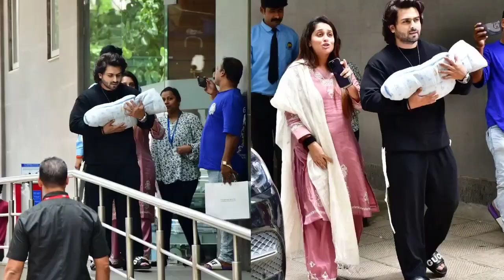Deepika Kakkar discharge from Hospital with her baby boy 👶